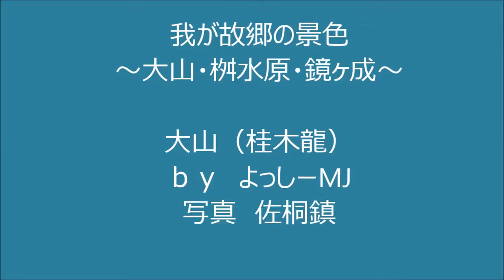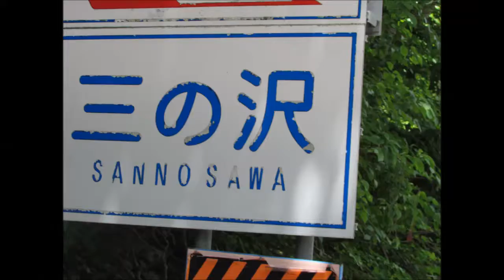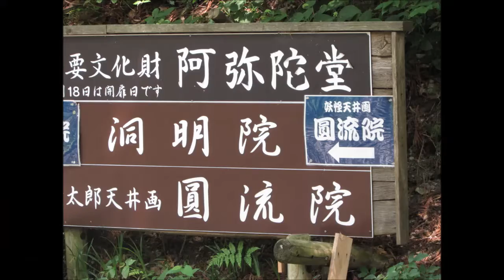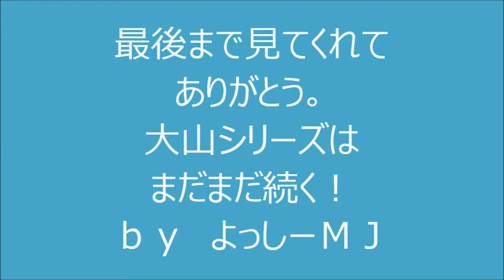我が故郷の景色～大山・鏡ヶ成・桝水原～ 歌 大山 よっしーMJ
説明
」山陰の山といえば　”大仙（ダイセン）”　山陰に住んだことのない人には”おおやま”とよんじゃう人もあるけど山陰出身の人で間違える人はいないでしょう。
大仙のおかげで台風も太平洋側にそれるし、地震も他ほど